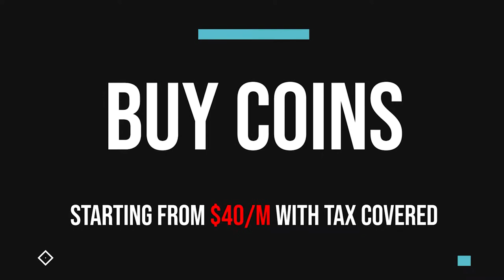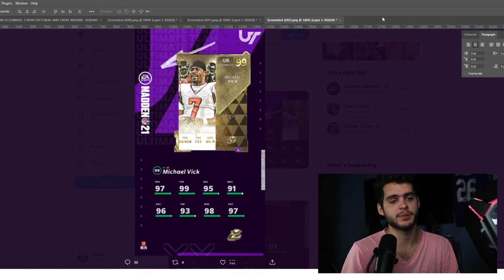99 OVR MIKE VICK IS FINALLY HERE! 3 NEW 99 OVR ULTIMATE LEGENDS! GLOVER, AND BETTIS! | MADDEN 21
99 OVR MIKE VICK IS FINALLY HERE! 3 NEW 99 OVR ULTIMATE LEGENDS! GLOVER, AND BETTIS! | MADDEN 21
99 OVR MIKE VICK IS FINALLY HERE! 3 NEW 99 OVR ULTIMATE LEGENDS! GLOVER, AND BETTIS! | MADDEN 21
99 OVR MIKE VICK IS FINALLY HERE! 3 NEW 99 OVR ULTIMATE LEGENDS! GLOVER, AND BETTIS! | MADDEN 21
99 OVR MIKE VICK IS FINALLY HERE! 3 NEW 99 OVR ULTIMATE LEGENDS! GLOVER, AND BETTIS! | MADDEN 21
99 OVR MIKE VICK IS FINALLY HERE! 3 NEW 99 OVR ULTIMATE LEGENDS! GLOVER, AND BETTIS! | MADDEN 21
99 OVR MIKE VICK IS FINALLY HERE! 3 NEW 99 OVR ULTIMATE LEGENDS! GLOVER, AND BETTIS! | MADDEN 21
99 OVR MIKE VICK IS FINALLY HERE! 3 NEW 99 OVR ULTIMATE LEGENDS! GLOVER, AND BETTIS! | MADDEN 21